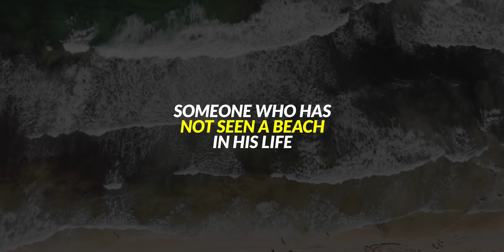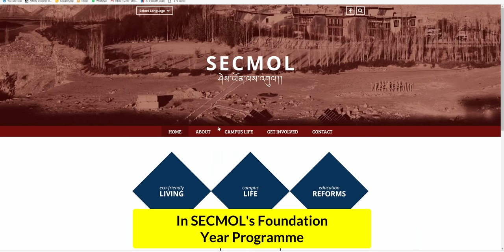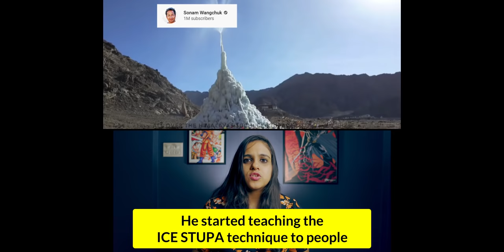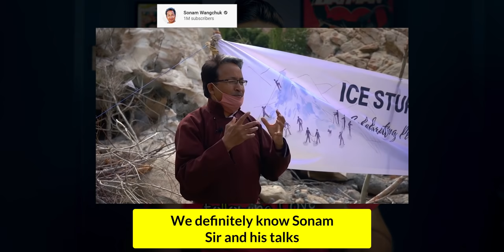exposed!!! | Who is SONAM WANGCHUK? | Abhi and Niyu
We are proud to have a teacher like Mr. Sonam Wangchuk! People think of him as the real Rancho from 3 idiots. But actually, his work is beyond what we saw in the film. In 2020, Sonam Wangchuk sir gave us some valuable lessons. On the occasion of teachers' day we want to pay a small tribute to Sonam Sir as a gurudakshina by nominating him for Padma Awards. If you are moved by his work you can do the same over here

About Us:

Abhi and Niyu are a husband-wife content creator duo who started their journey with a purpose to make the internet positive and put positive news in front of people. Their series 100 Reasons to Love India brought out positive stories about India, India's changemakers, our history, culture and created an army of people who work to find solutions to everyday problems.